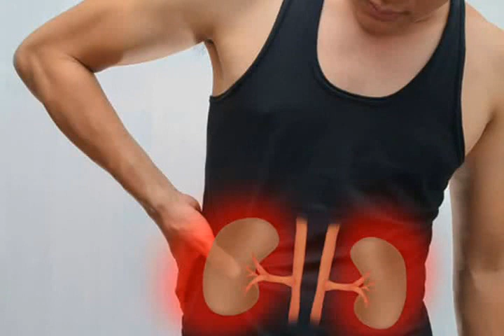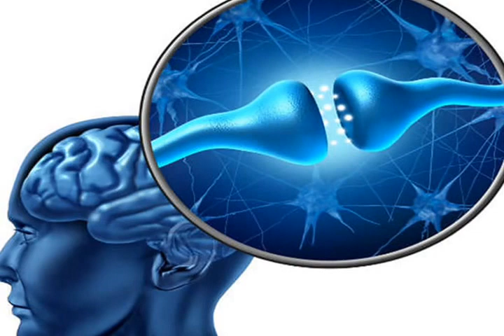Arinthathum Ariyaathaum 17 25 06 15